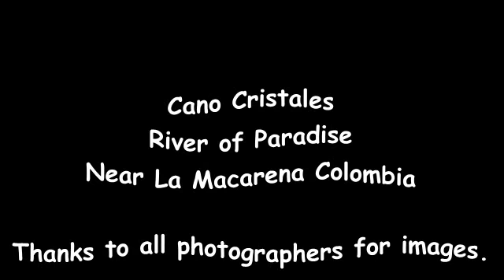Cano Cristales ll - Remixed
See first video

The Cano Cristales, one of the most beautiful rivers in the world is located near La Macarena Colombia. Often called the river of five colours which include green, blue, black, red and yellow. For the risk taker and the adventurous tourist this river is heaven on earth. A touch of paradise :)

Music credits - Delli'O - Voglia Di Ballare

Thanks to all photographers for images - free on the internet.